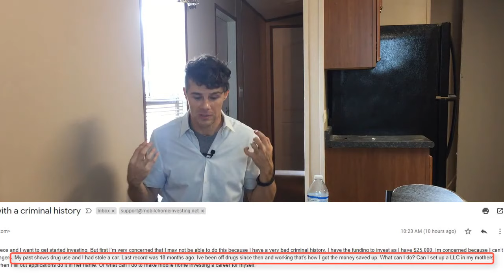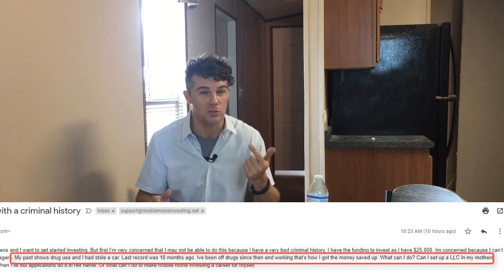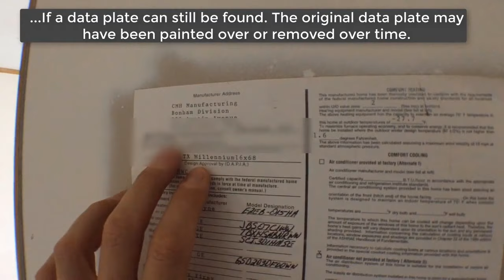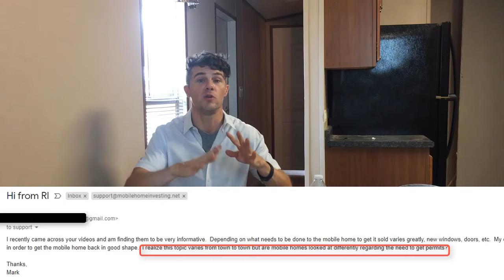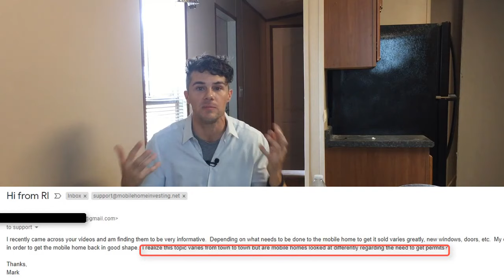Can anyone buy/sell in senior mobile home parks?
👕PURCHASE A SHIRT FOR CHARITY

In this video John answers some of the lost and unanswered mobile home questions from viewers like you. The mobile home questions we answer today are:

00:42 Can anyone buy and sell in a senior mobile home park?
03:35  Is my criminal history a problem while investing?
07:09 How to find a serial number without a title?
10:16 Are mobile home permits needed?
13:55 How to help a know-it-all seller?

Use the short cuts above to fast-forward if needed. However watch the whole thing and increase our watch time analytics.